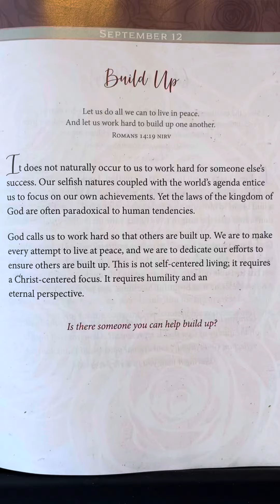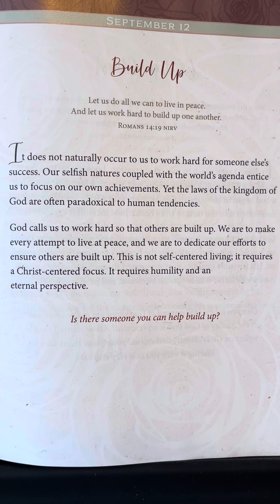September 12 - Daily Strength For Women